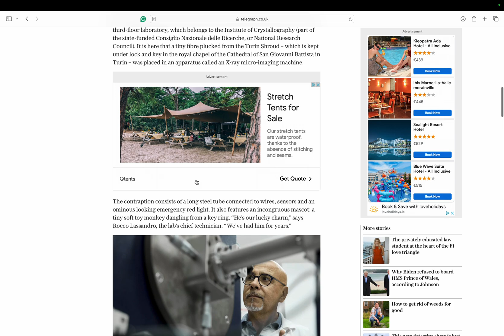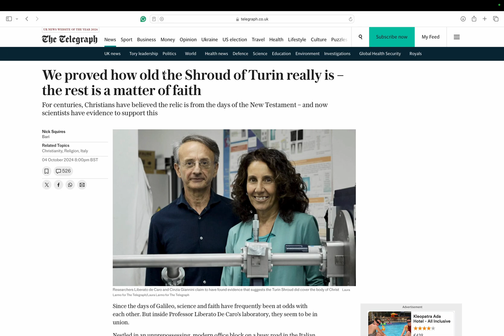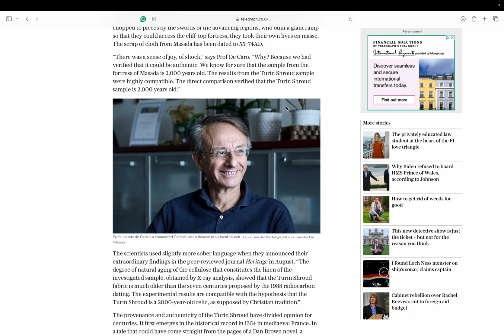🗞️ Liberato de Caro and Cinzia Giannini study of the Shroud of Turin